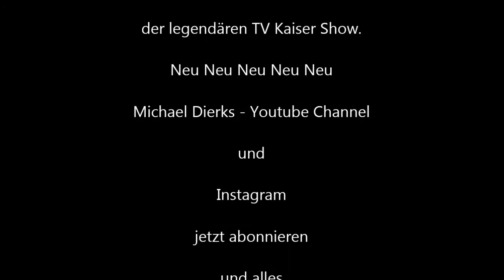Peter Maffay - Parodie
Michael Dierks in seiner Kultrolle als Marco Mommsen parodiert Rocklegende Peter Maffay in der TV Kaiser Show.